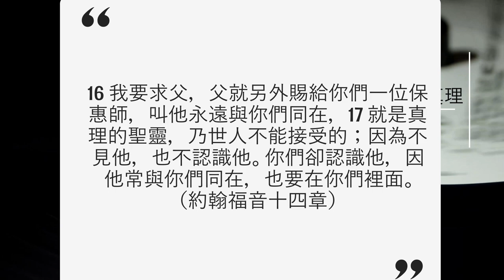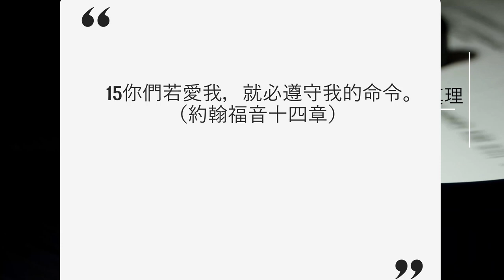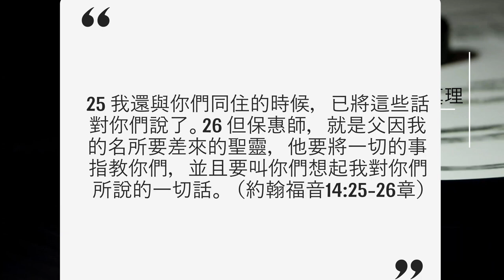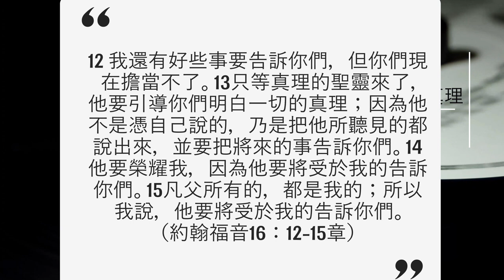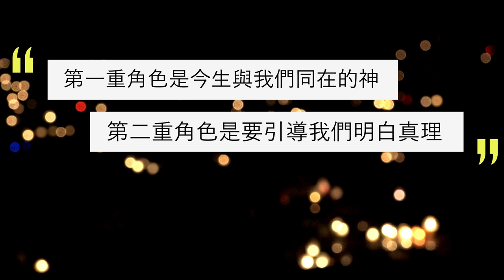李健長老：聖靈的第二重角色－引導人明白真理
因影片老舊，故僅保留聲音處裡後上傳。